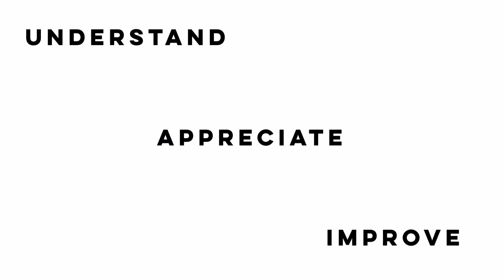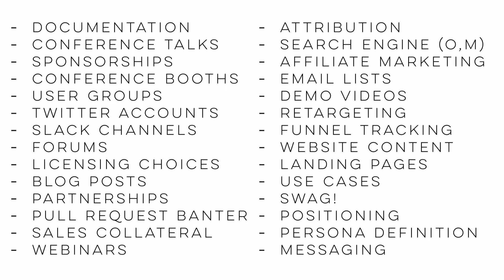Why Marketing Matters - Michael Bernstein (Reify)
For many Open Source developers, Marketing can seem like a scam — pushing terrible software with one mouth while ruining good software with the other. As a open source software developer turned marketing consultant, I have just enough experience and empathy for both points of view. In this talk, we’ll take an unflinching look at some of the fallacies that developers believe about marketing. Together we’ll learn to develop empathy for the folks doing the hard work of marketing software, learn the impact of personas and messaging on the quality of software itself, and finally learn the connection between Tin Pan Alley and software marketing.